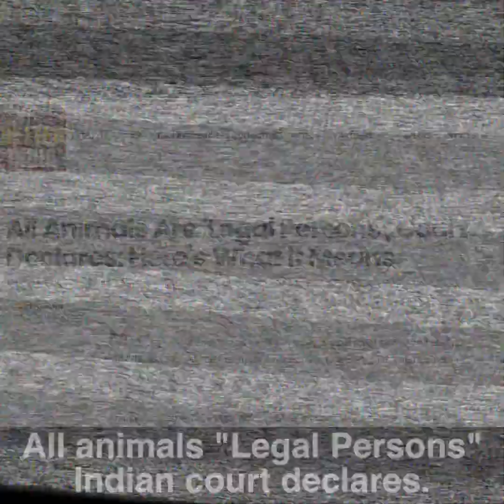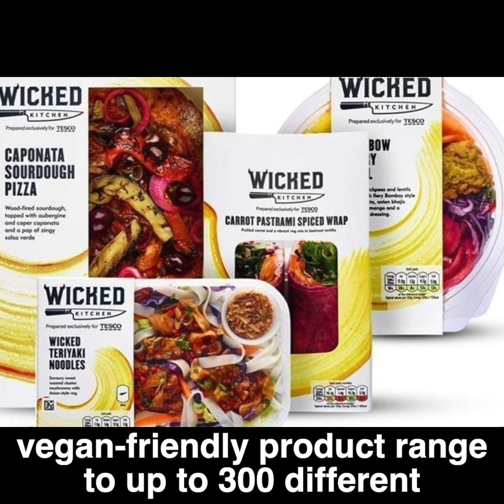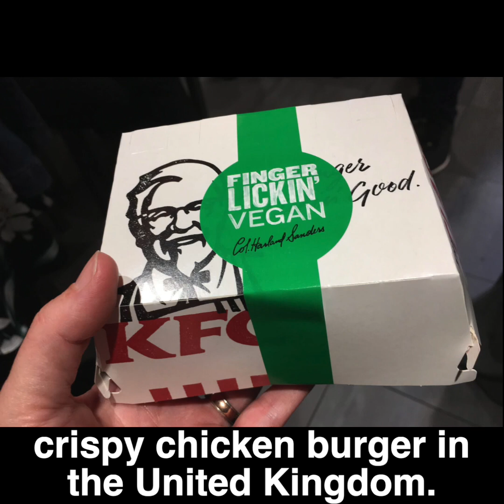Vegan Victories | June 2019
Sup compassionate people! If you like the content we are producing you can make a donation  on:

I post all expenses on facebook directly screen shot from my bank account to be as transparent as possible.